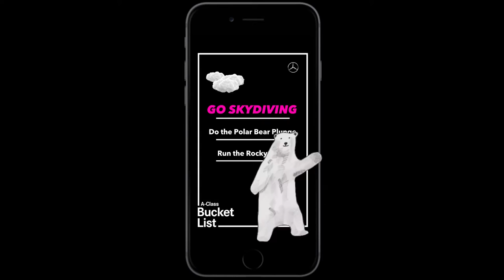NEW Mercedes-Benz A-Class - The Bucket List